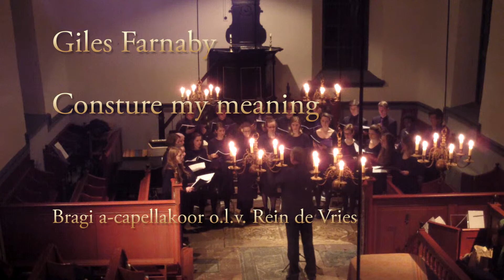Giles Farnaby - Consture my meaning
Concert Bragi a-capellakoor op 3-2-2016 te Feerwerd